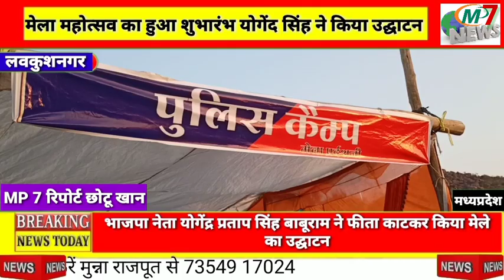लवकुशनगर मेला महोत्सव का हुआ शुभारंभ योगेंद सिंह ने किया उद्घाटन